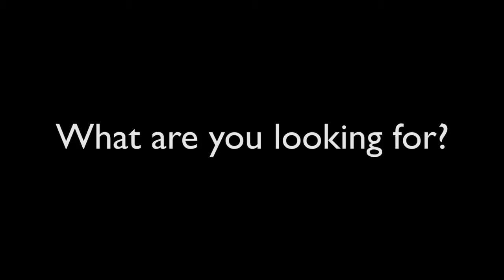Cloak Review Information Video 2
The Cloak Review was created to promote the use of suspense and tension in literary works of fiction and nonfiction, as well as its representation in art, poetry and photography. Creating conflict, disguising the inevitable, and exploring basic human fears and emotions are very important to any story, which is why this journal seeks to highlight these qualities in storytelling. A narrative can be depicted through many mediums, but the Cloak Review focuses on photography, writing, and art, for all of these can contain the best and most basic elements of story.